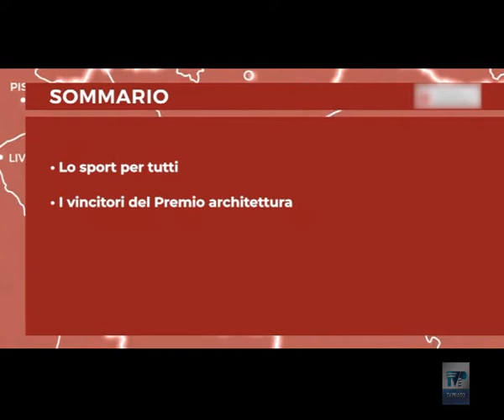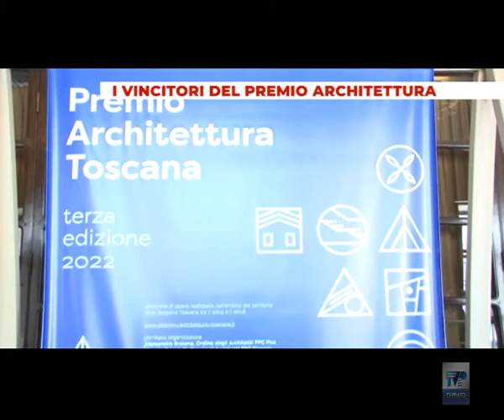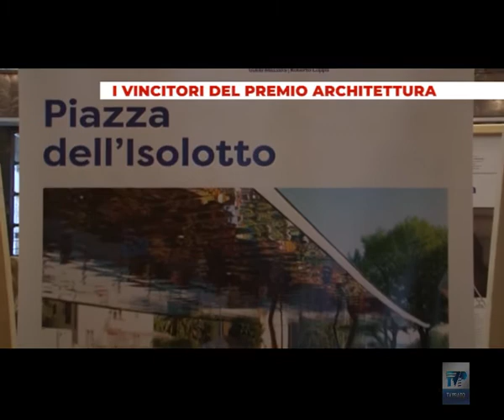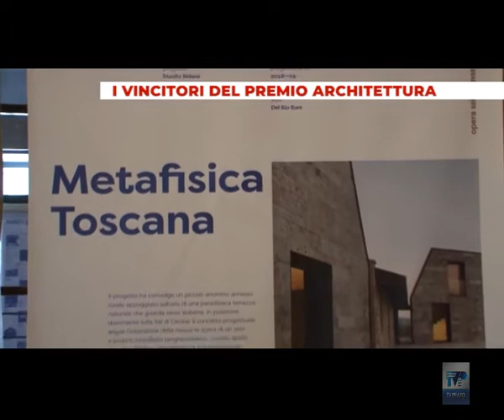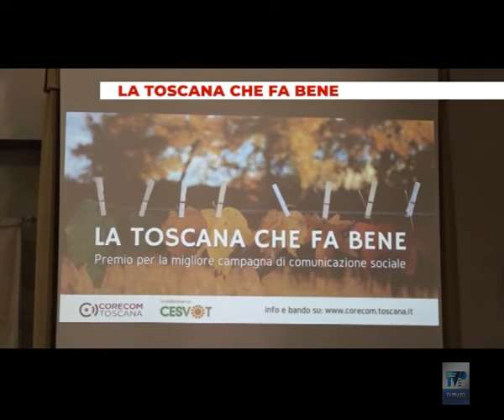Notizie dal Consiglio Regionale del 24/06/22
Notizie dal Consiglio Regionale vi aspetta il martedì e il venerdì alle ⏰ ore 19.15 📺 su TV Prato canale 75 del Digitale Terrestre.

Sommario:
➤ Approvate all’unanimità dal consiglio regionale le nuove disposizioni per la promozione dell’attività fisica
➤ Svelati i nomi dei progetti che si sono aggiudicati il premio architettura, giunto alla terza edizione
➤ Lo spot dell’Unione Italiana Ciechi di Prato si è aggiudicato il premio "La Toscana che fa bene", per la migliore campagna di comunicazione sociale promossa nel 2021 da soggetti giuridici, pubblici e privati della nostra regione
➤ Un’estate con oltre 130 appuntamenti per Scandicci open city: un ricco cartellone di spettacoli e manifestazioni che trasformeranno la città e le sue colline in un grande palcoscenico